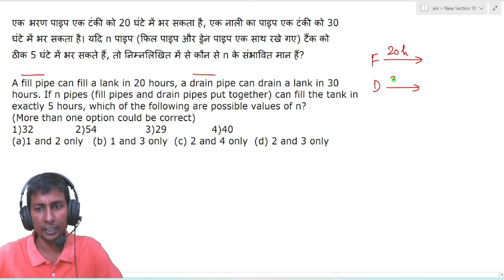A fill pipe can fill a lank in 20 hours, a drain pipe can drain a lank in 30 hours. If n pipes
एक भरण पाइप एक टंकी को 20 घंटे में भर सकता है, एक नाली का पाइप एक टंकी को 30 घंटे में भर सकता है। यदि n पाइप (फिल पाइप और ड्रेन पाइप एक साथ रखे गए) टैंक को ठीक 5 घंटे में भर सकते हैं, तो निम्नलिखित में से कौन से n के संभावित मान हैं?
A fill pipe can fill a lank in 20 hours, a drain pipe can drain a lank in 30 hours. If n pipes (fill pipes and drain pipes put together) can fill the tank in     exactly 5 hours, which of the following are possible values of n? (More than one option could be correct)
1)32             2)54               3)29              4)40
(a)1 and 2 only   (b) 1 and 3 only  (c) 2 and 4 only  (d) 2 and 3 only
send your doubts at WhatsApp.